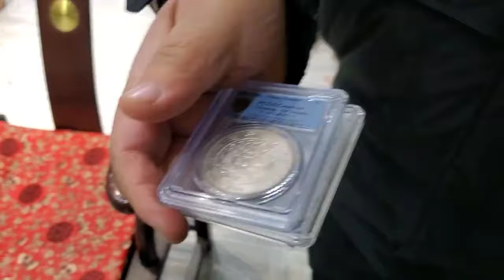男子给小舅子买手机，拿俩银元张口要五千，估价后直言遇到了好人#古物